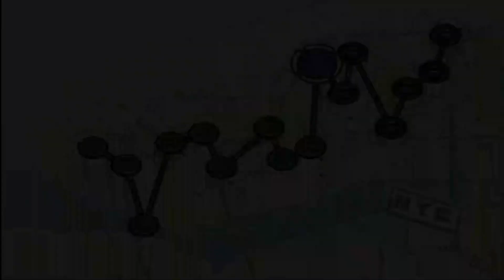tmnt 2012 3ds part 9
Today I will be playing tmnt 2012 on the nintendo 3ds